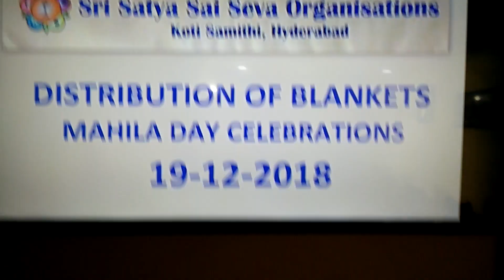19-12-2018 - Blanket Distribution and Mahila Day Celebrations. Koti Samithi. Hyd.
Beautiful Nasheed by an youtube artist
Thank you my Lord (Shukran ya Rabbi)
Thank you (Shukran)
You guided my heart
You light my way
Thank you oh Lord (Shukran ya Rabb)
The one who revealed the Quran
The one who created mankind
My lord you are the most merciful
I find peace through my prayers
The joy of happiness
I am proud that I am a muslim
The one who created the worlds
Oh lord you are the most merciful
Honor me with your forgiveness
Oh lord light my way
And oh lord cover my defects
And oh lord forgive my sins
Always oh lord
Every time and every place
Honor me with faith
and forgive me oh giver of all good
Everytime and everywhere